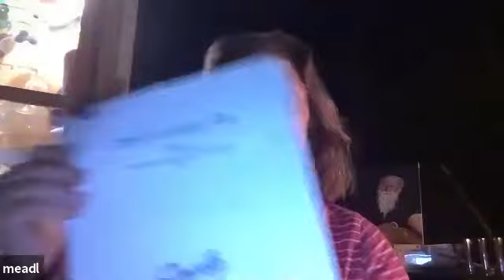Unlock your FULL Inner Potential | Decoding the Beautiful World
Decoding the Beautiful World | PT 1

The world is going crazy, yet within the craziness lies G-d's beautiful garden and the key to unlock all of your inner potential...if we would just decode it!

Learn with us every Sunday for this 4-6 week series.